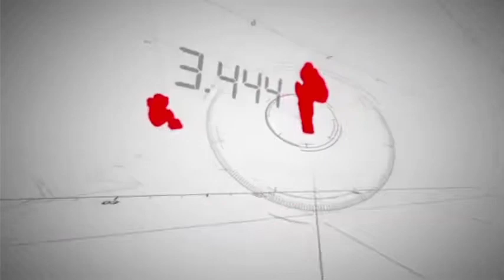SPORTSKI MAGAZIN - Demir Mulić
Emisija: SPORTSKI MAGAZIN
Gost: Demir Mulić
Autorka: Sanja Čujović
Audio obrada: Sanida Kajević
Radio Bijelo Polje, 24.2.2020. godina